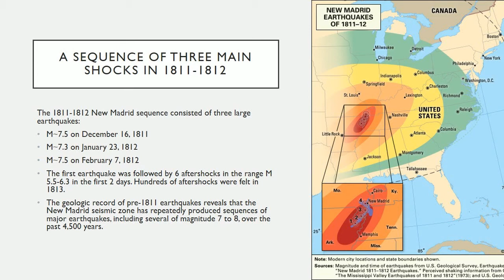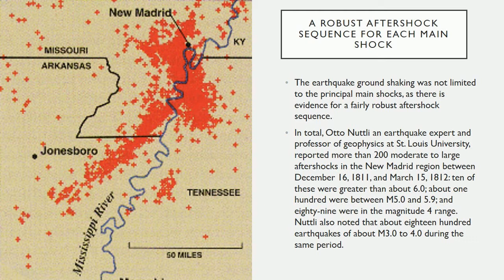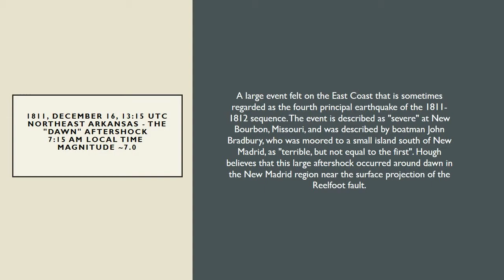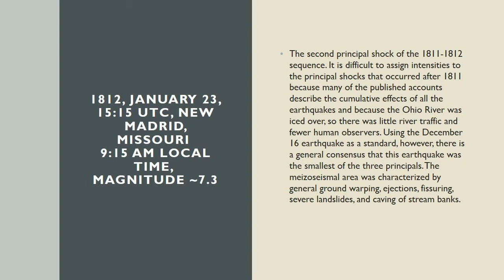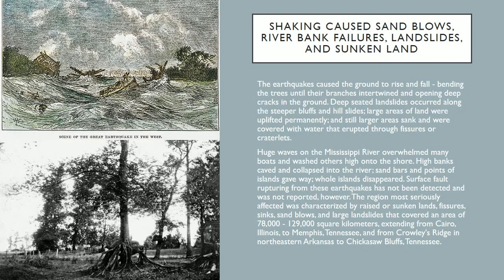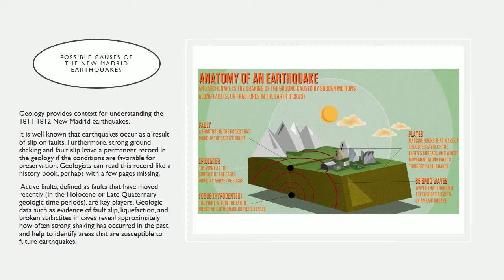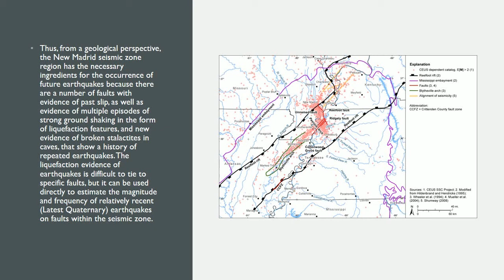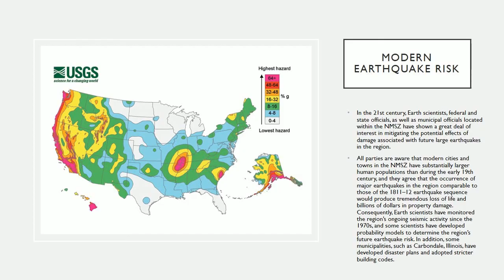The 1811-1812 New Madrid Earthquakes